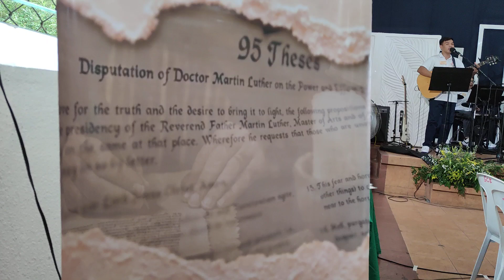The EXPOSE, Summit Christian Fellowship ✝️ 10.27.2024